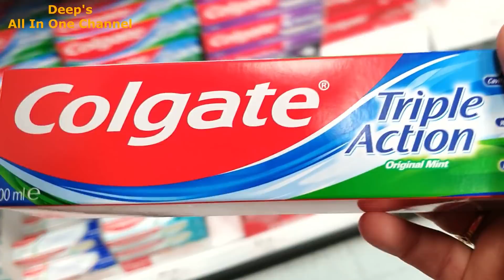CURRENT CONDITION OF UK...VERY BAD SITUATION | INDIAN Bridal Jewelry | U.P. Style Dinner in 30 mins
CURRENT CONDITION OF UK...VERY BAD SITUATION | INDIAN Bridal Jewelry | SILENCE है चारो तरफ Condtion ख़राब है UK की | मेरी Bridal Jewelry देख लो आज | Indian Mom's 1.30pm to 7.30pm Routine | My Afternoon to Night Routine | Simple Indian Dinner Routine in Winters | U.P. Style Dinner in 30 mins | Aloo Gobhi Shimla MIrch ki Sabji | Deep's All In One Channel

LUNCH: Aloo Gobhi Shimla MIrch ki Sabji, Roti

Regards
Deepika

cushion covers
red cushion covers